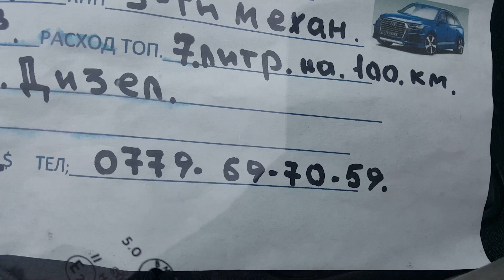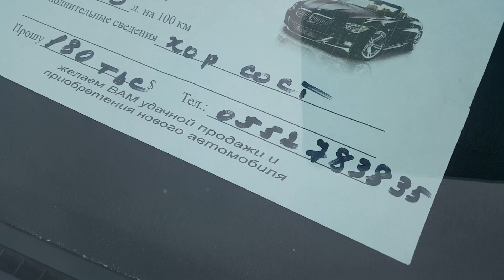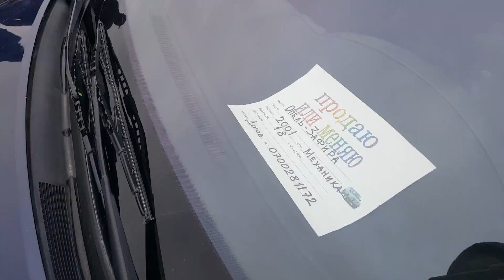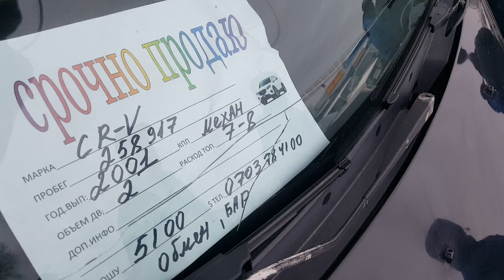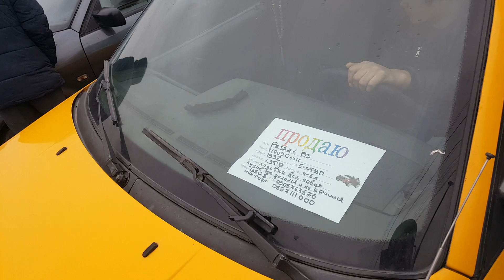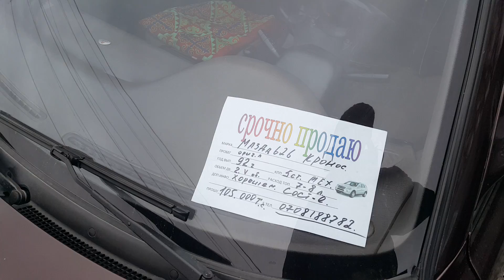АВТОРЫНОК БИШКЕК/ АРАЛАШ УНААЛАРДЫН АКЫРКЫ БААЛАРЫ/03.03.19/